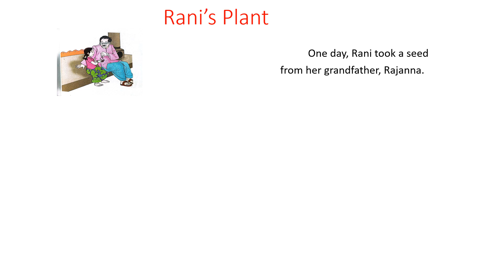Rani's plant story